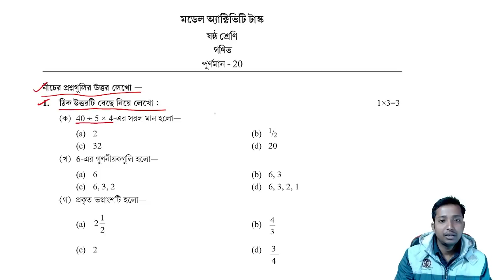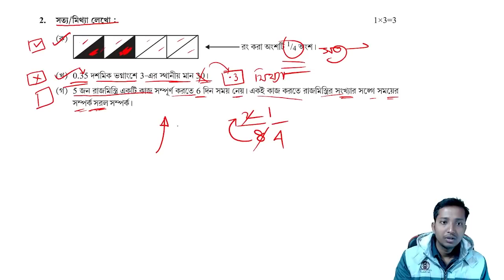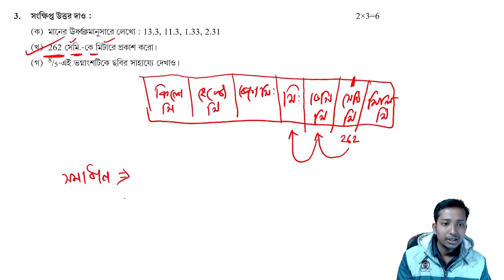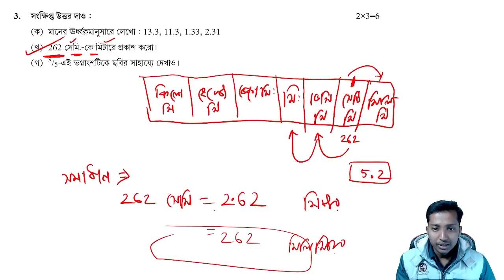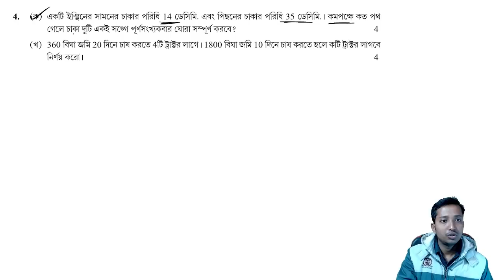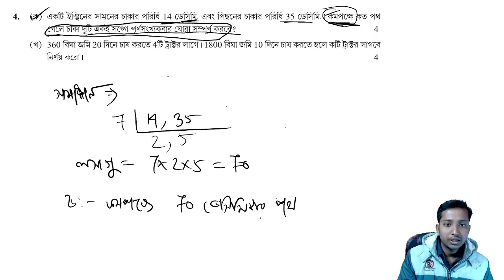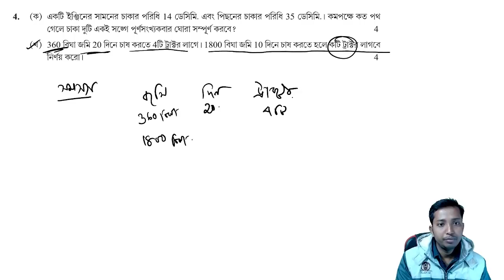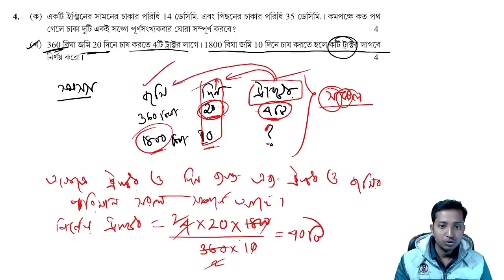Class 6 mathematics model activity 2022 January | ষষ্ঠ শ্রেণির গণিত মডেল অ্যাক্টিভিটি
Hi

প্রিয় ছাত্র ছাত্রী আজকের ভিডিওতে আমি আলোচনা করেছি ষষ্ঠ শ্রেণির গণিত মডেল অ্যাক্টিভিটি টাস্ক 2022 জানুয়ারি । আশা করি তোমরা খুব সহজেই class 6 mathematics model activity task 2022 January - এর সমাধান গুলো বুঝতে পারবে ।

Class VI mathematics model Activity 2022 January answer.
ক্লাস সিক্স অংক মডেল অ্যাক্টিভিটি টাস্ক ২০২২ |